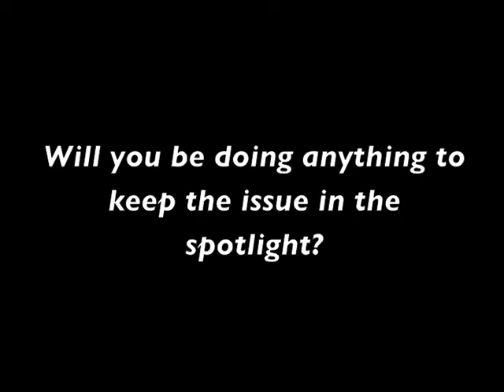Lesley Chilcott, Producer, 'Waiting for Superman'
Philanthropy News Digest recently sat down with Lesley Chilcott, producer of 'Waiting for Superman', to discuss the film and the state of public education in the United States. The video was recorded at NYU's Heyman Center for Philanthropy and Fundraising.